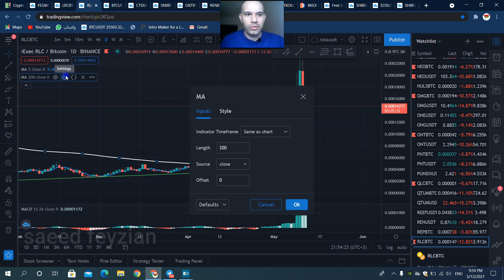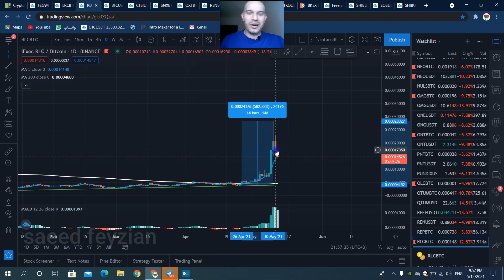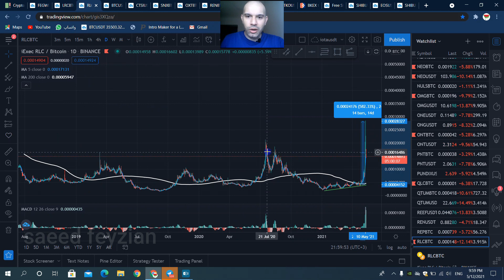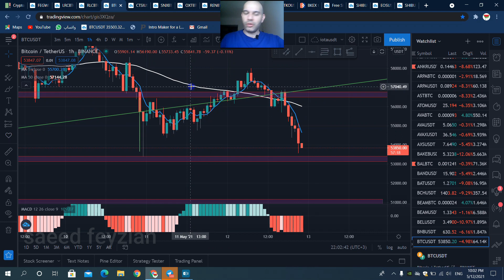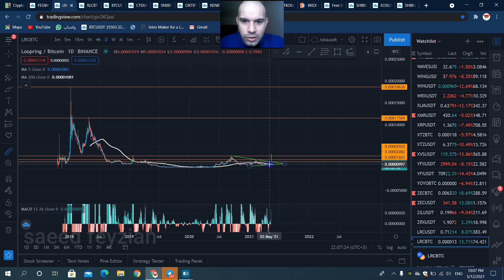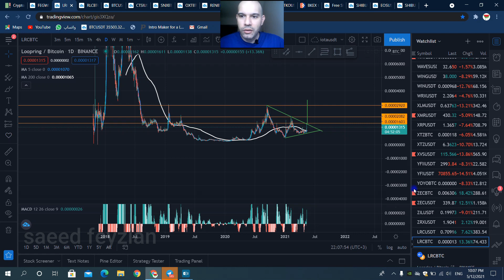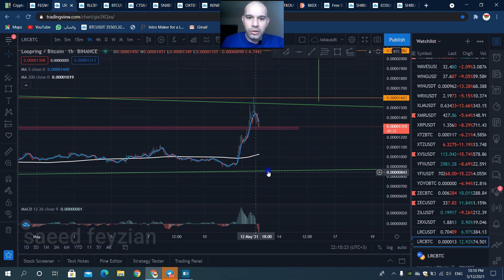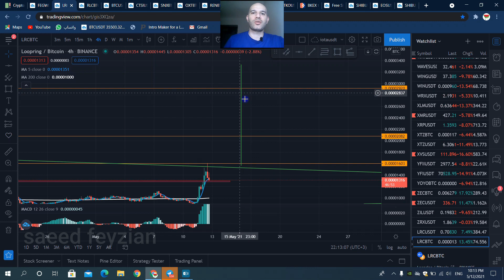تحلیل تکنیکال ارز هیجان انگیز LRC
لینک اینستاگرام

لایک و کانت یادتون نره